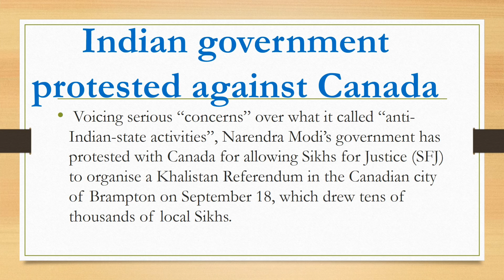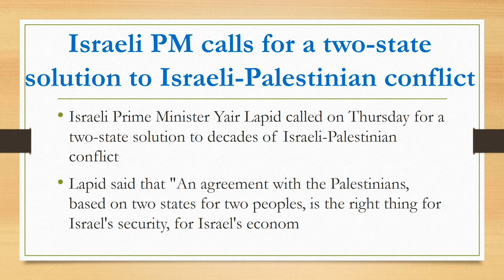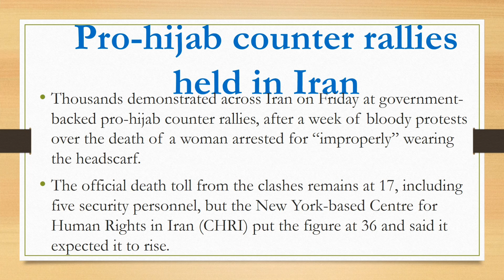India protests against Canada for Khalistan Referendum | Two states solution for Palestine issue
India protests against Canada for KhalistanReferendum. Two states solution for Palestine issue. Pro Hijab rallies held in Iran.